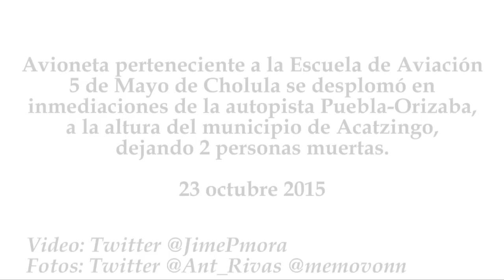Cae avioneta en Acatzingo Puebla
Avioneta perteneciente a la Escuela de Aviación 5 de Mayo de Cholula se desplomó en inmediaciones de la autopista Puebla-Orizaba, a la altura del municipio de Acatzingo, dejando 2 personas muertas.